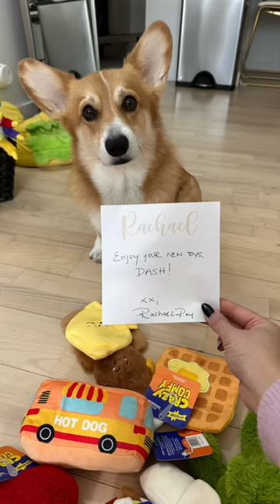We were so happy and honored to be on the @RachaelRayShow today!